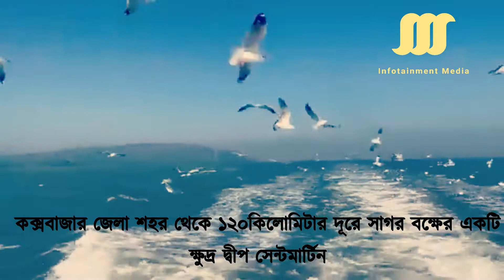সেন্টমার্টিন দ্বীপ বাংলাদেশ | Beault Of Heaven St Martin's Island | Infotainment Media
সেন্টমার্টিন দ্বীপ বাংলাদেশ | Beault Of Heaven St  Martin's Island

আকাশেরনীল আর সমুদ্রের নীল সেখানে মিলেমিশে একাকার, তীরে বাঁধা নৌকা, নান্দনিকনারিকেল বৃক্ষের সারি আর ঢেউয়ের ছন্দে মৃদু পবনের কোমল স্পর্শ এটিবাংলাদেশের সেন্টমার্টিন প্রবাল দ্বীপের সৌন্দর্য বর্ণনার ক্ষুদ্র প্রয়াস।বালি, পাথর, প্রবাল কিংবা জীব বৈচিত্র্যের সমন্বয়ে জ্ঞান আর ভ্রমণ পিপাসুমানুষের জন্য অনুপম অবকাশ কেন্দ্র সেন্টমার্টিন। স্বচ্ছ পানিতে জেলি ফিশ, হরেক রকমের সামুদ্রিক মাছ, কচ্ছপ, প্রবাল বিশ্বরহস্যের জীবন্ত পাঠশালায় পরিণত করেছে সেন্টমার্টিন ও তৎসংলগ্ন এলাকাকে।এটি বাংলাদেশের একমাত্র প্রবাল দ্বীপ। কক্সবাজার জেলা শহর থেকে ১২০কিলোমিটার দূরে সাগর বক্ষের একটি ক্ষুদ্র দ্বীপ সেন্টমার্টিন। চারদিকে শুধুপানি আর পানি। আয়তন ১৭ বর্গ কিলোমিটার। টেকনাফ থেকে ট্রলারে লঞ্চে কিংবাজাহাজে যেতে লাগে দুই থেকে সোয়া দুই ঘণ্টা। এর জনসংখ্যা প্রায় সাড়ে ছয়হাজার। নারিকেল, পেঁয়াজ, মরিচ, টমেটো ধান এই দ্বীপের প্রধান কৃষিজাত পণ্য।আর অধিবাসীদের প্রায় সবারই পেশা মৎস্য শিকার। তবে ইদানীং পর্যটন শিল্পেরবিকাশের কারণে অনেকেই রেস্টুরেন্ট, আবাসিক হোটেল কিংবা গ্রোসারি শপেরমাধ্যমে জীবিকা নির্বাহ করছে। সেন্টমার্টিন দ্বীপের মানুষ নিতান্ত সহজ-সরল, তাদের উষ্ণ আতিথেয়তা পর্যটকদের প্রধান আকর্ষণ। স্বল্প খরচে পর্যটকদেরজন্য থাকা-খাওয়ার ব্যবস্থা রয়েছে এখানে।

কিভাবে যাওয়া যায়:

যেভাবে যাবেন : বাংলাদেশের যে কোনও স্থান থেকে সেন্টমার্টিন যাওয়ার জন্য আপনাকে প্রথমে যেতে হবে কক্সবাজার। কক্সবাজার থেকে প্রথমে জিপে চড়ে টেকনাফ, টেকনাফ থেকে সি-ট্রাক, জাহাজ কিংবা ট্রলারে চড়ে পৌঁছাবেন সেন্টমার্টিনে। প্রতিদিন ঢাকা থেকে সরাসরি কক্সবাজারের উদ্দেশে ছেড়ে যায় দূরপাল্লার বেশ কিছু গাড়ি। বাসে ভাড়া লাগবে এসি ১২০০-১৪০০ এবং নন-এসি ৮০০-৯০০ টাকা। কক্সবাজার তো গেলেন তারপর বাসে ১৪০ টাকা, অথবা রিজার্ভ মাইক্রোবাসে সেন্টমার্টিন যেতে ভাড়া লাগবে পারেন (৮-১০ সিট)। প্রতিদিন সকাল থেকে কক্সবাজার-টেকনাফ রুটে চলাচল করে এসব গাড়ি। টেকনাফ থেকে সেন্টমার্টিনে প্রতিদিন সকাল থেকে আসা-যাওয়া করে সি-ট্রাক, কেয়ারি সিন্দাবাদ এবং .। চমৎকার এসব জাহাজের পাশাপাশি ট্রলার ও চলাচল করে এই সমুদ্র রুটে। পছন্দসই বাহনে যেতে পারেন। তবে নিরাপদ জলযান হিসেবে কেয়ারি সিন্দাবাদ ও নির্ভরযোগ্য। এসব জাহাজে টেকনাফ থেকে সেন্টমার্টিন যেতে সময় লাগে দুই ঘণ্টা। অন্যদিকে প্রতিদিনই বিকাল ৩টায় এসব সাহাজ সেন্টমার্টিন ছেড়ে আসে। শীত মৌসুমে সমুদ্র শান্ত থাকে এবং গ্রীষ্ম-বর্ষা মৌসুমে সমুদ্র উত্তাল থাকে, তখন চলাচল ঝুঁকিপূর্ণ।